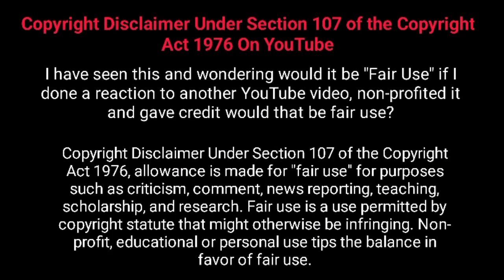ஶ்ரீ ராஜரஜேஸ்வரி நாடக மன்றம்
ஶ்ரீ ராஜாஜேஸ்வரி நாடக மன்றம்